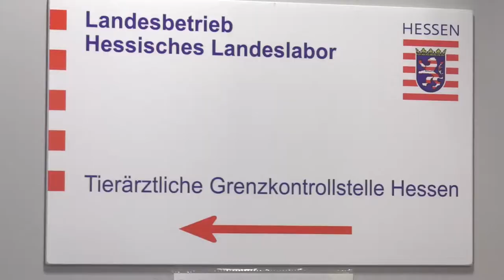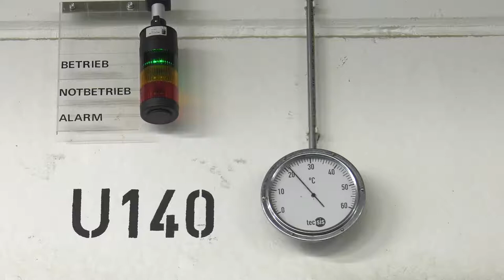Lufthansa Cargo Animal Lounge (DE)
Wollten Sie schon immer mal einen Blick hinter die Kulissen der Lufthansa Cargo Animal Lounge am Frankfurter Flughafen werfen? In unserem neuesten Film zeigen wir Ihnen, welche Tiere wir transportieren, und worauf es beim Transport unserer tierischen Fracht besonders ankommt.